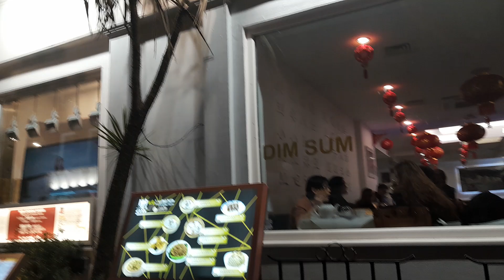China Town | London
China Town